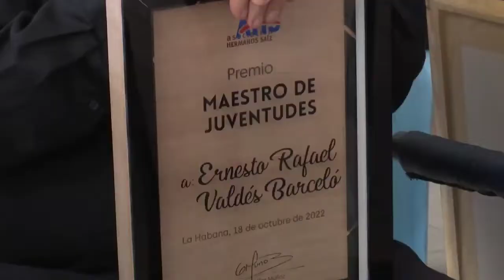PREMIOS MAESTRO DE JUVENTUDES, GALARDÓN QUE OTRORGA LA ASOCIACIÓN HERMANOS SAÍZ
Periodista: Elena Godinez
Rafael González (Presidente de la AHS)
Cira Romero (Maestra de Juventudes 2022)
Alexis Díaz (Coordinador de Oralitura Habana)